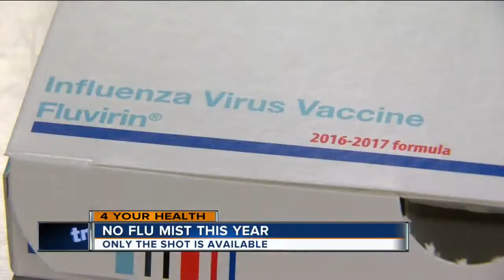Flu vaccine only available as a shot this year, mist not as effective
With the changing seasons, comes a change in the flu vaccine.